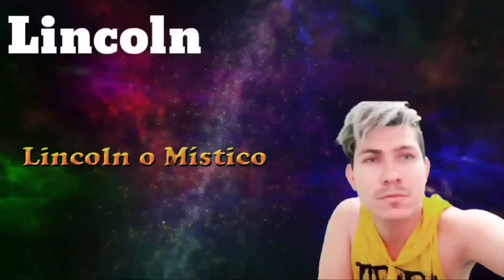Crajiru: para que serve e quais os benefícios dessa planta?